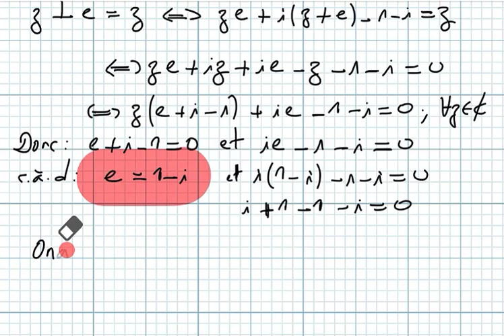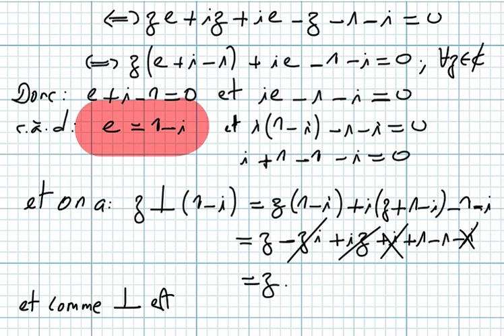Lois de composition interne séance7